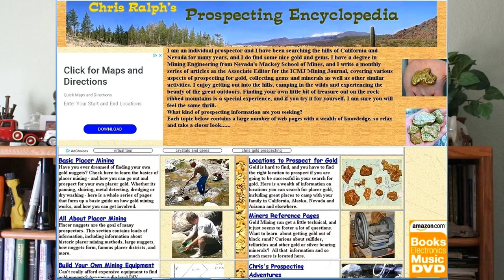Filming prospecting related TV - reality shows compared to educational shows.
I spent the day filming with a crew from a European cable TV crew, ARTE.  Lots of people watch the prospecting related TV shows. I n this video, I talk about filming TV shows, comparing single shows on a subject to the reality TV shows.
For those who want to learn more about Prospecting and finding gold check out my book, Fists full of Gold. It’s an encyclopedia of everything on the topic of prospecting.